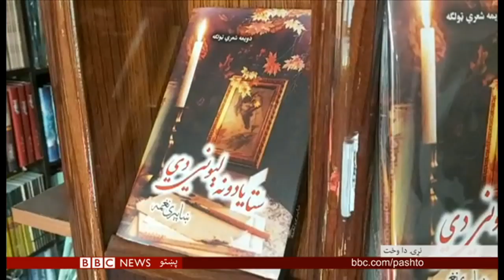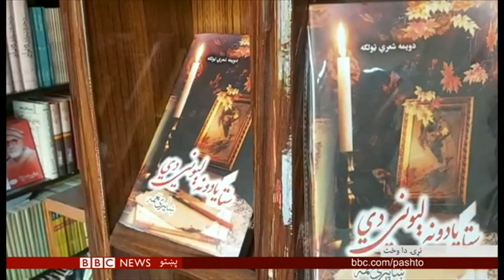بي بي سي پښتو تلویزیون، هنري شېبې: کابل صوفیانه نڅا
هنري شېبې د بي بي سي پښتو اوویز پروګرام دی چې د نړۍ له لروبره د هنر او ادب له برخې ځانګړي مطالب پکې درته وړاندې کوو.